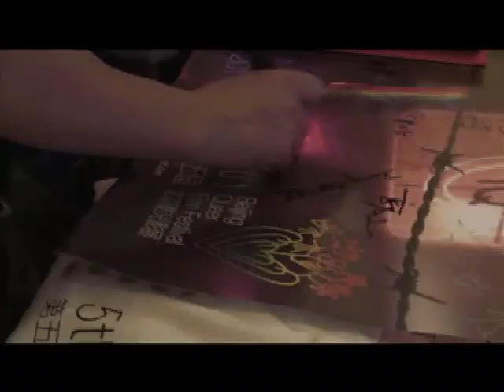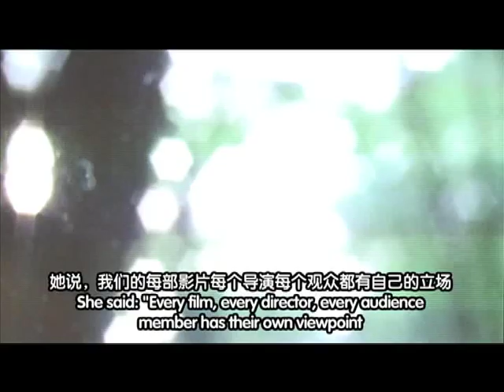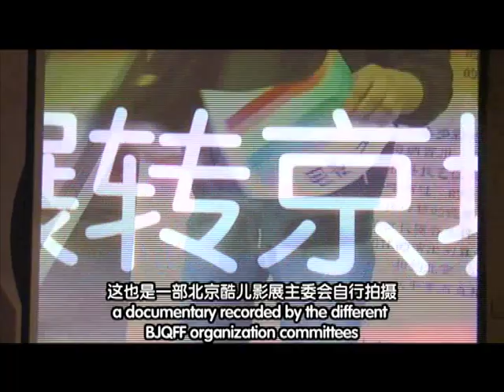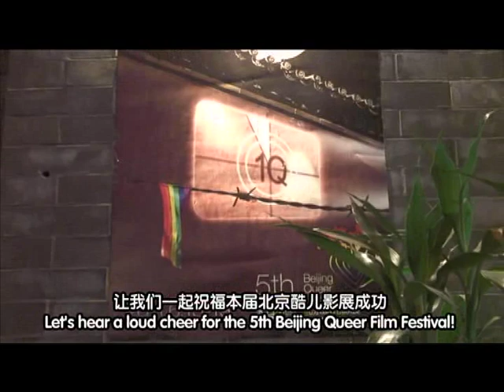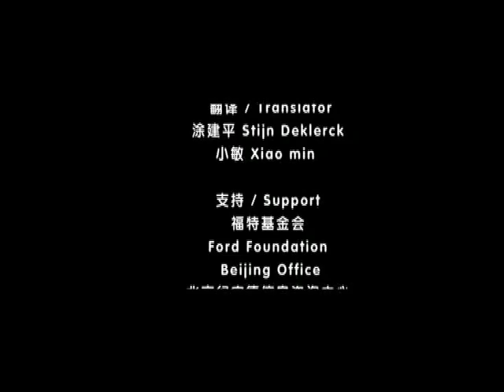Beijing Queer Film Festival 2011 第五届北京酷儿影展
The 5th BJQFF ran from 15 till 19 June 2011 and screened more than 30 films from all over the world.  Nearly 500 people from all walks of life participated in the film festival, including specially invited Chinese and foreign directors & actors  and viewers from all over the country.

本届影展从6月15日一直持续到6月19日2011, 有来自世界各地的数十部不同影片展映, 有来自社会各界的近五百名人士参加了本次影展其中包括参加本届影展的国内外特邀的导演，演员以及来自国内各地的观展嘉宾.